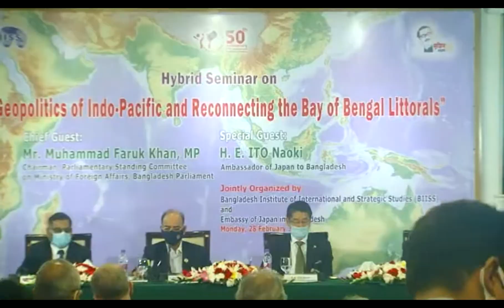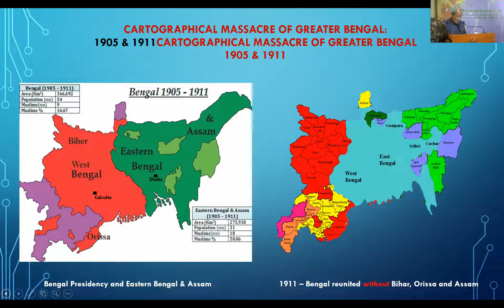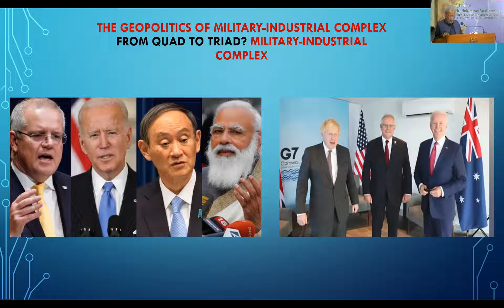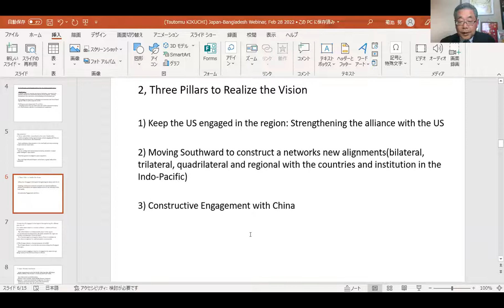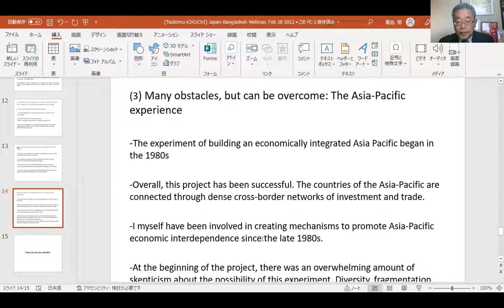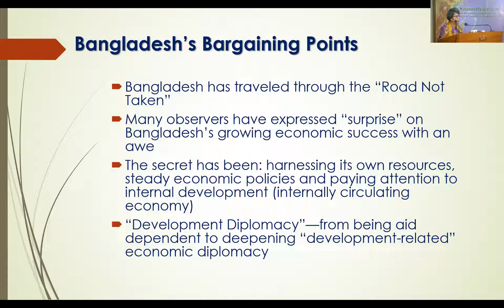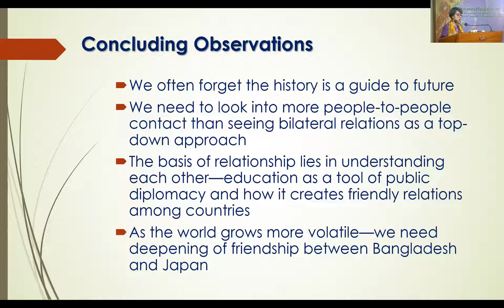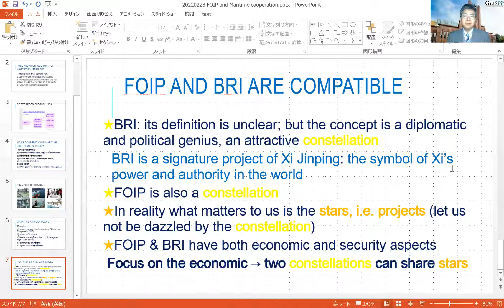Hybrid Seminar on “Geopolitics of Indo-Pacific and Reconnecting the Bay of Bengal Littorals”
Hybrid Seminar on “Geopolitics of Indo-Pacific and Reconnecting the Bay of Bengal Littorals” on 28 February 2022